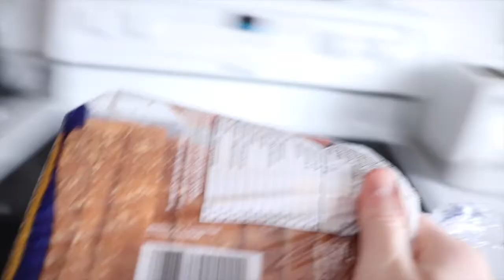I GOT CLICKBAITED IN REAL LIFE!! 😖